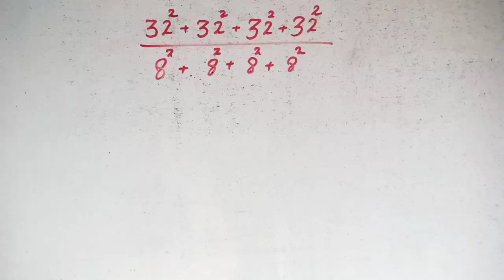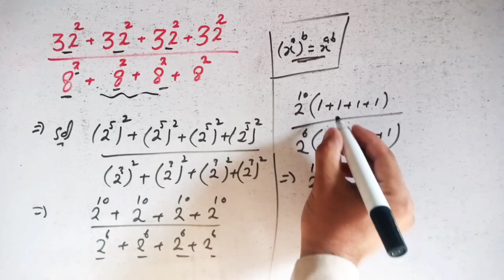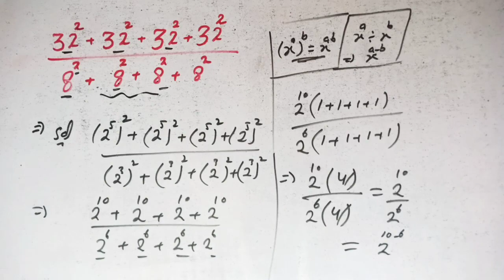A Nice Olympiad Exponential Problem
In this video we have going to, how solve this math Olympiad Exponential problem